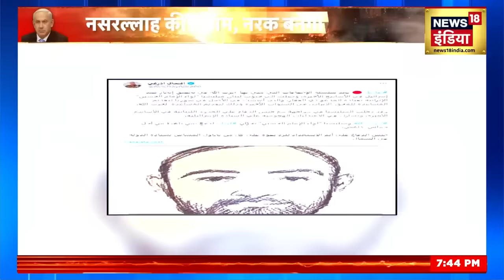Israel Hamas War :Hezbollah का 'ज़लज़ला' आ गया! | Benjamin Netanyahu | Hassan Nasrallah | Gaza Strip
हिजबुल्लाह चीफ हसन नसरल्लाह ने गाजा में युद्धविराम का ऐलान किया है. इस तरह इजरायल के साथ हिजबुल्लाह के युद्ध होने का खतरा टल गया है...